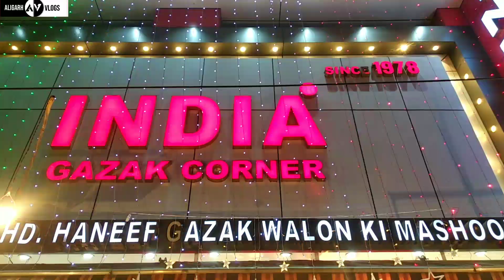Eid Shopping || Indian Gazak Corner || Dodhpur Market Aligarh